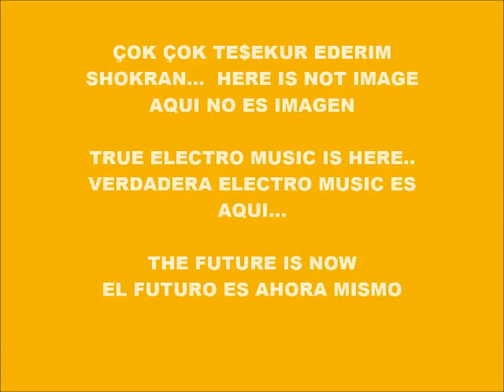CYBER MUSIC 7066-AL AL ALWAYS-PRODUCED IN MY PLAY 2 MARVOK345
PRODUCED IN 2014 IN MY PLAYSTATION 2 BY MYSELF MARVOK MARGINAL DEL VOKAL SEARCH ON GOOGLE marvok345 LE LÉGITIME THE UNDERGROUND IS
marvok4000.../marvok5000.../marvok6000..­./whitemusicmarvok...
/cybermusicmarvok...